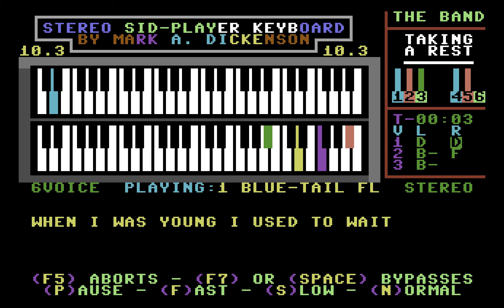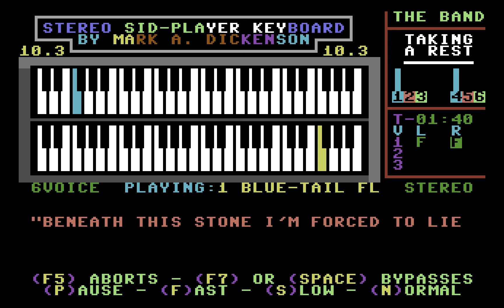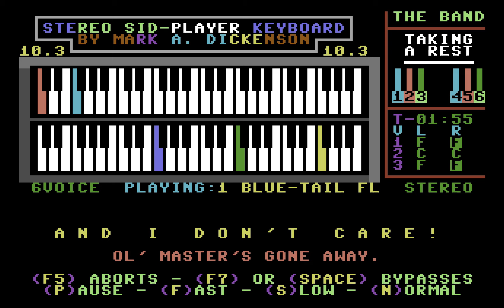Blue-Tail Fly by QuakerOtis (Sidplayer)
"Blue-Tail Fly" as arranged for Sidplayer by QuakerOtis. Played on the Stereo Player 10.3 for the Commodore 64.